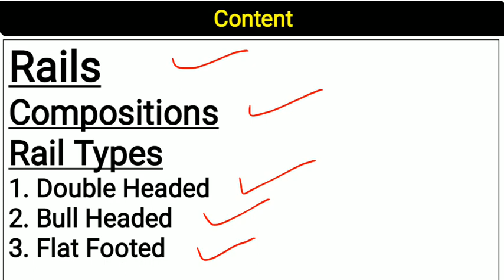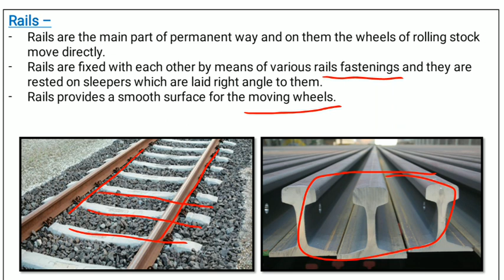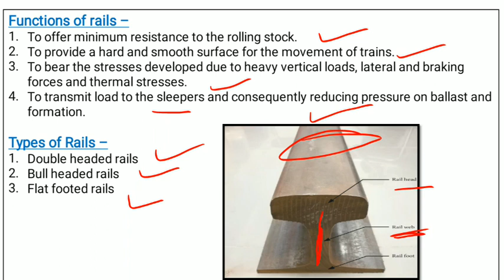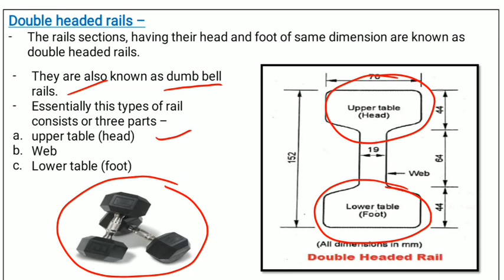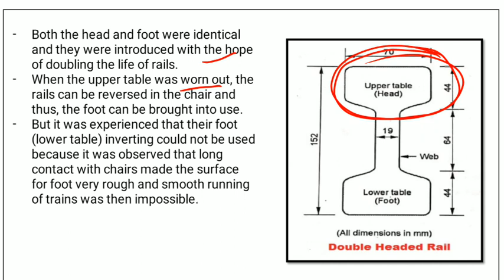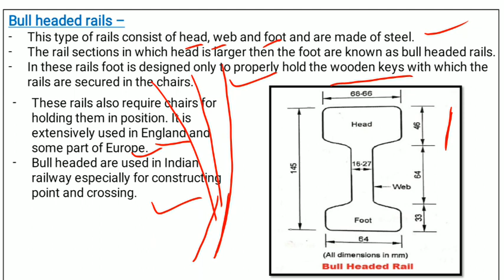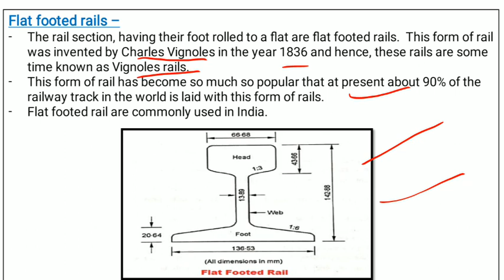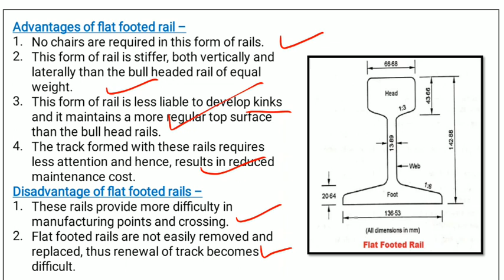RBT / Rails / Compositions / Types of Rails / Double Headed / Bull Headed / Flat Footed/ lecture - 6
This video contains detailed and simple concept of Railway, Bridges and Tunnels RBT as per HSBTE syllabus under NITTTR

Railway Bridges and tunnels
RBT - lecture - 6
Rails
Compositions
Rail Types
1. Double Headed
2. Bull Headed
3. Flat Footed

It is useful for B.TECH civil engineering and Polytechnic students

The syllabus is common for all the following technical departments
Department of Training & Technical Education – DTTE
Haryana state board of technical education – HSBTE
Board of technical university Delhi – BTE Delhi
Rashtriya Uchchatar shiksha Abhiyan – RUSA
Board of technical education rajasthan – BTER
The Punjab state board of technical education & industrial training – PSBTE
National Institute of Technical Teachers Training and Research - NITTTR